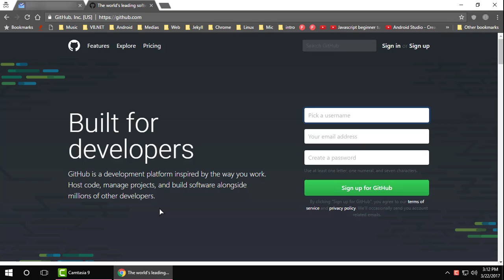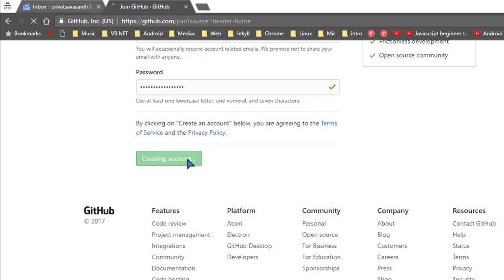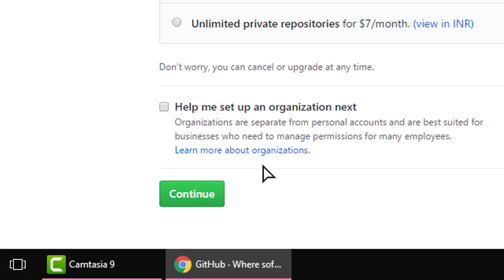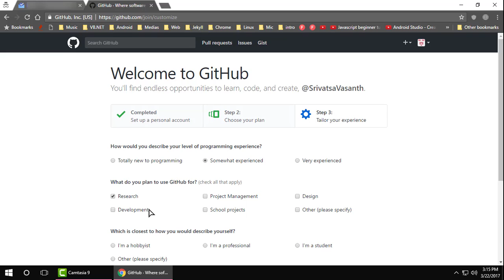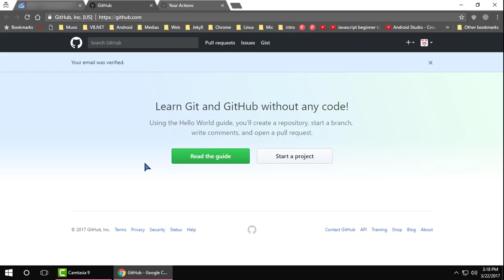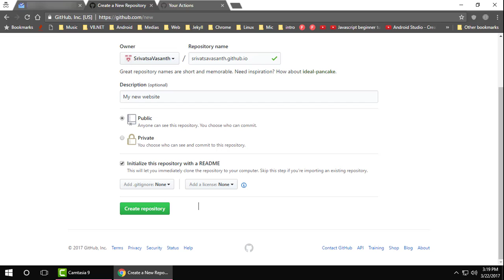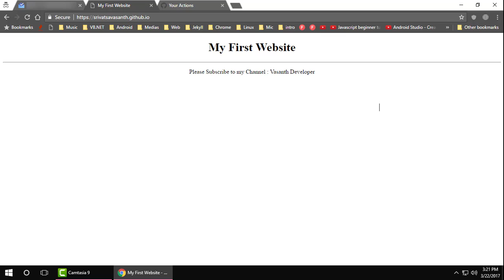How To Create GitHub Pages Website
Hi guys, in this video you will see how you can create GitHub pages website. GitHub pages is a service provided by GitHub for hosting a free and static website for their open-source projects.

Keep knowing, keep growing 🤓